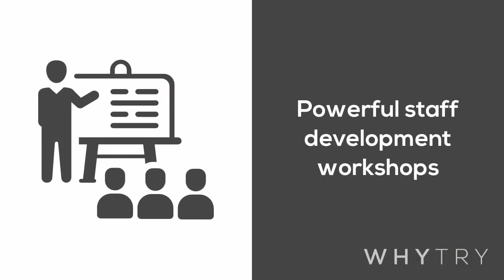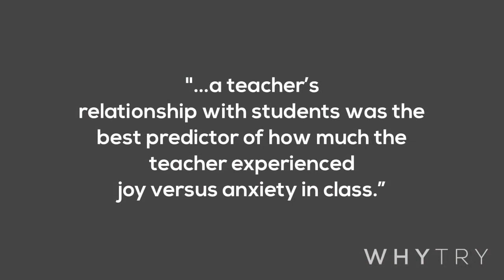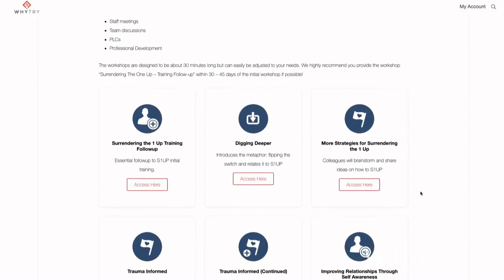Transformational Leaders Toolkit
Transform Your School Culture
Our Leader’s Toolkit is designed to help school leadership teams transform school culture. Leaders and administrators use the toolkit to create a shift in perspective with teachers and staff and help them build caring relationships with students that motivate and inspire trust.

Resources to Build Capacity in Forming Relationships
This toolkit can provide valuable resources for administrators to build capacity with staff through a series of pre-built workshops that can be employed as part of:

A school improvement plan
Team discussions
Staff meetings
PLCs
Professional development